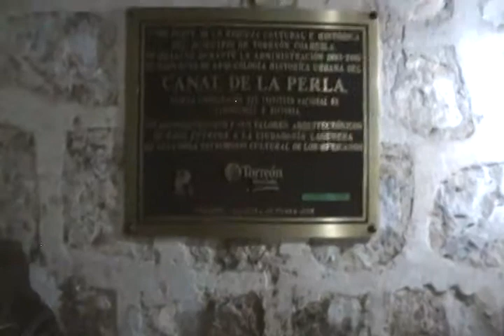16 MAY 2015 TORREÓN COAHUILA MEX. CANAL DE LA PERLA vídeo 2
APROVECHAR CUALQUIER ESPACIO.